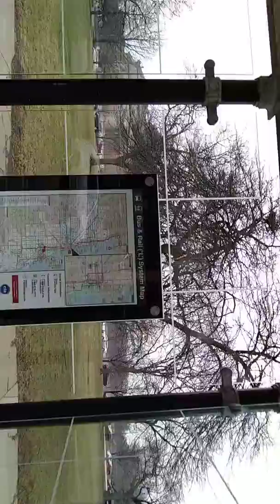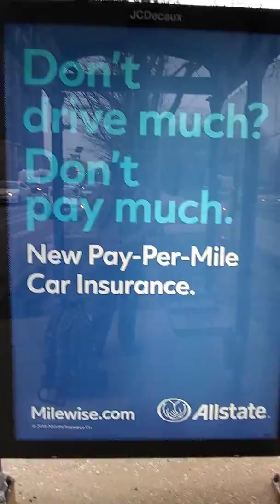MARY-LEE'$ HYDE PARK VIDEO...